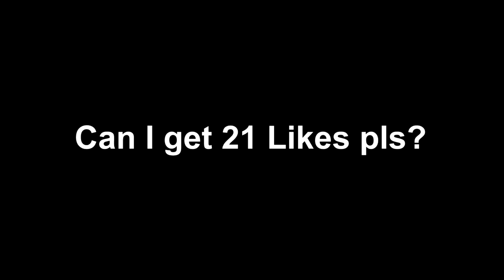The most unique Pking account that I've used on Runescape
OSRS, Pking on Old school Runescape most unique Pk account build that I have used so far. A 50 attack, 42 defence low lvl build at only 75 combat and it has an infernal cape, which makes this a pretty unique build considering you don't see these types of accounts often running around Runescape

Live on Both Kick and Twitch every single day drop a follow to watch OSRS Pking and other things live:

♪ ♫ Music ♫ ♪
● OSRS Soundtrack
● OSRSbeatz Remixed Soundtrack